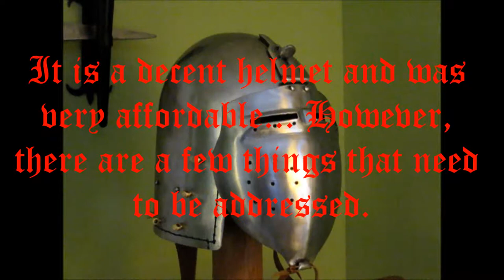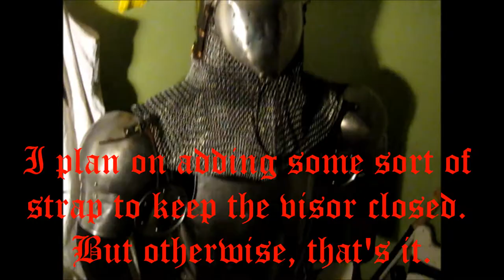Bascinet update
An update featuring a helmet I recently purchased. The music I used in the video was "Take the Day" (Yes, again!) by "Turisas" album name "Stand up and Fight."